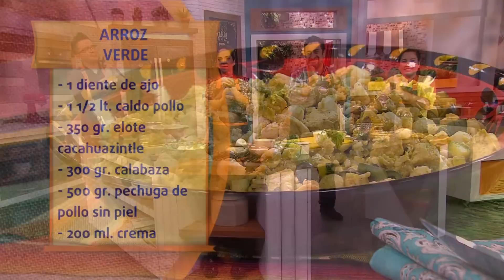Receta: Arroz Verde | Cocineros Mexicanos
Ingrid nos enseña a preparar un delicioso arroz verde, con caldo de pollo, aromatizado con una ramita de apio.

No te pierdas nuestras recetas en TV, Cocineros Mexicanos, de Lunes a Viernes de 6-8pm por Azteca7.